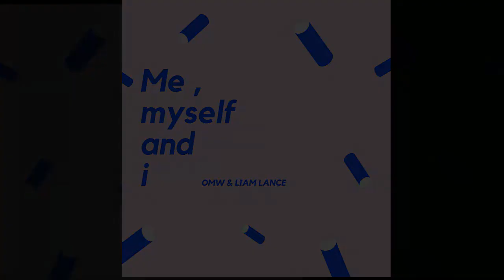Liam Lance & OMW - Me, Myself and I (Official Audio)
LETRA:

My time, my soul,
What am I waiting for?
My heart, my life,
I just wanna feel good vibes.

If I wanna sing, you won't shut me,
If I wanna leave, I will say goodbye (say goodbye).
I reflect in the mirror and I see my chances,
Tell me I am wrong and I'll say you're crazy, hey (You're crazy, hey)

There was a time I was so confused...
It's me, myself and I.

(DROP)

Right now, I'm here,
waiting for the fear to disappear.
And I am, deciding my way,
cause I have a lot of things to say...

If I wanna walk, you won't stop me now (Stop me now).

(DROP)

(DROP)